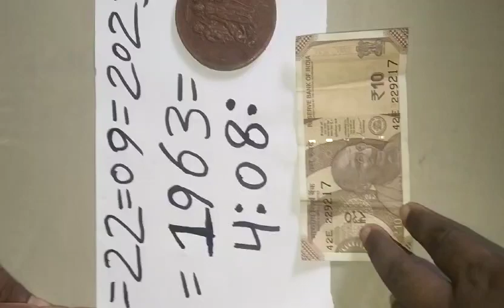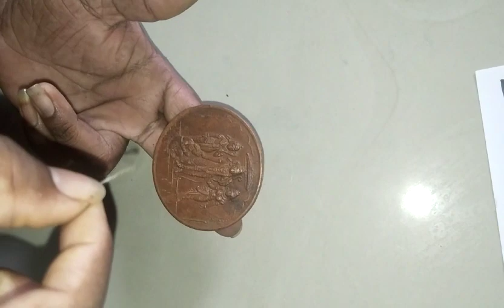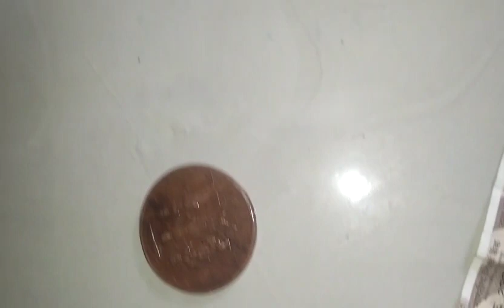purana mudra original